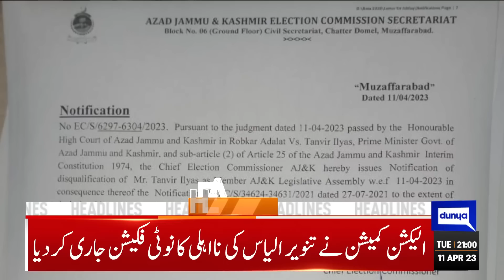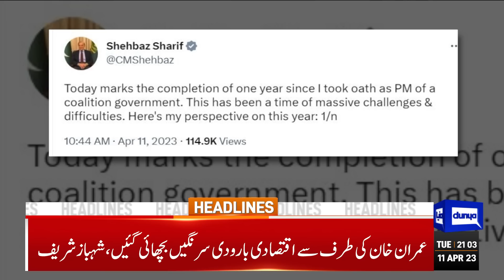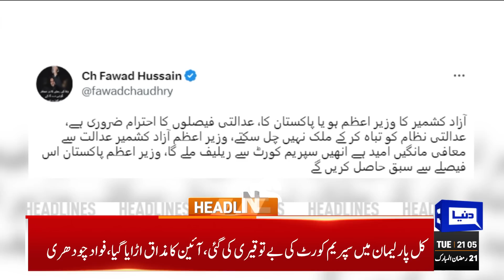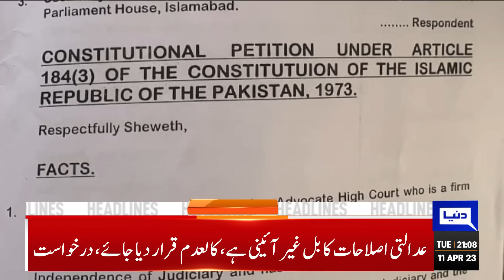Who's New PM? | Dunya News Headlines 09:00 PM | 11 April 2023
Justice Qazi Faez Isa issues clarification on attending NA convention

Balochistan government to provide modern equipment for police safety

Policing in Pakistan - ills and cure

COAS Munir visits Heavy Industries Taxila

AJK prime minister Tanveer Ilyas dethroned over contempt of court